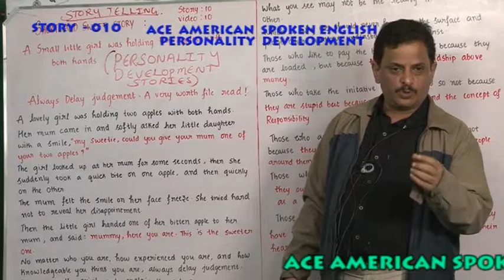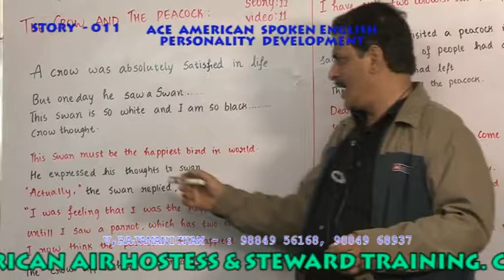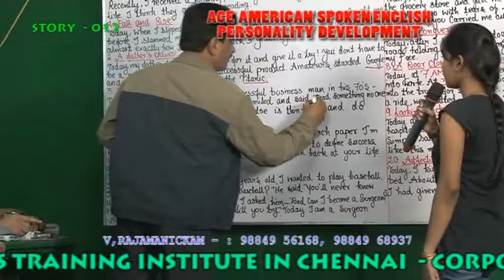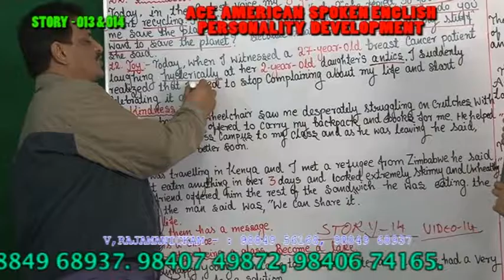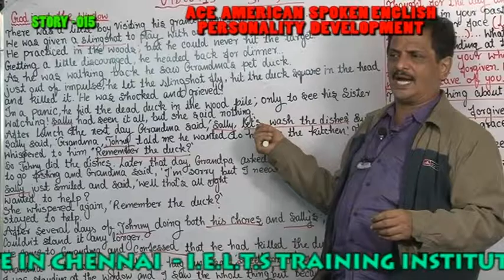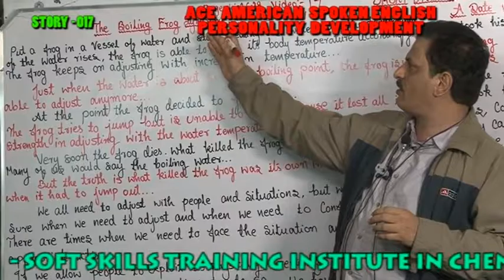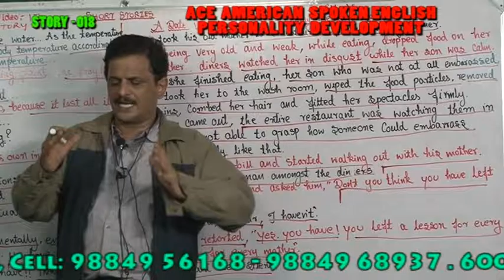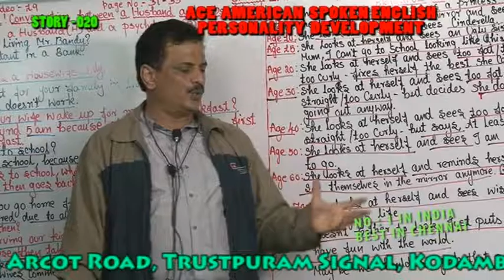PERSONALITY DEVELOPMENT 10 20